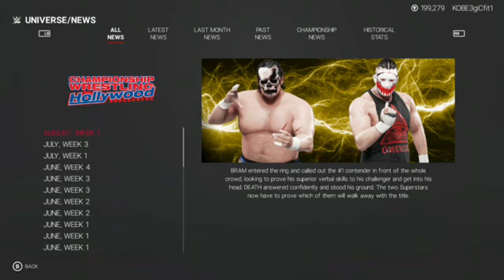Championship Wrestling From Hollywood WWE 2K19 (Episode 19) 6,24,2020 Mysta Cyric